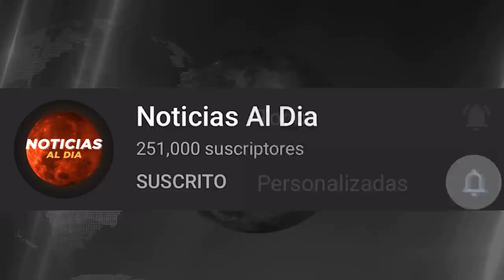BOLIVIA HOY NOTICIAS 20 DE NOVIEMBRE 2021, ATENCION ULTIMA HORA ROMULO CALVO SEGUROS HOY